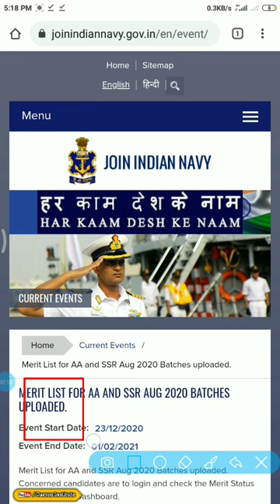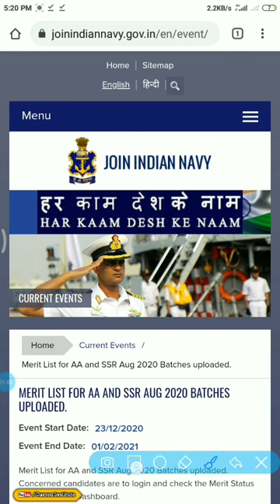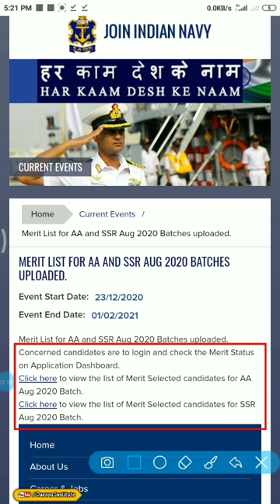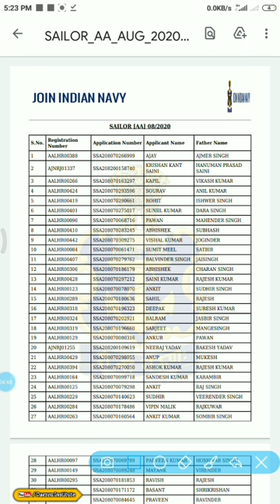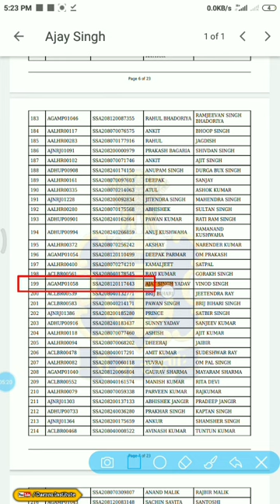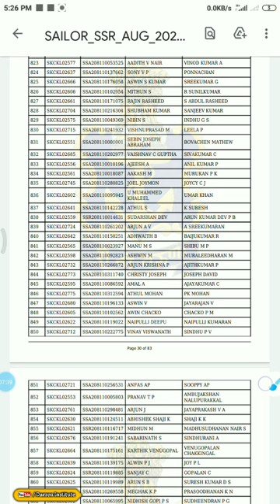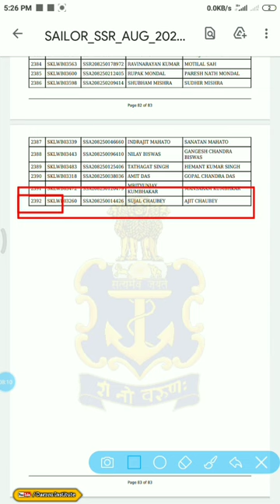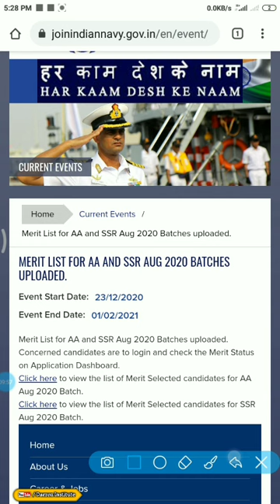Indian Navy AA SSR 08/2020 Result Declared